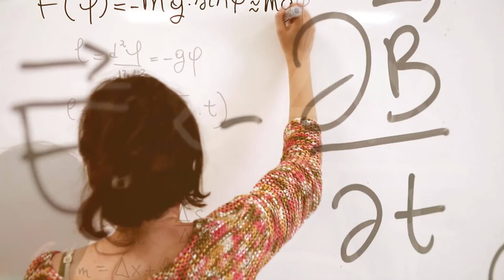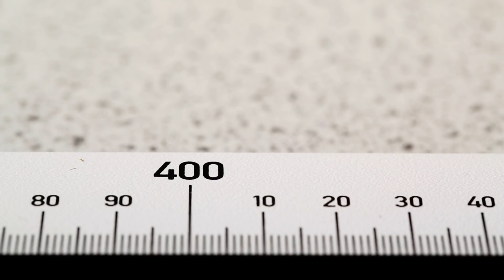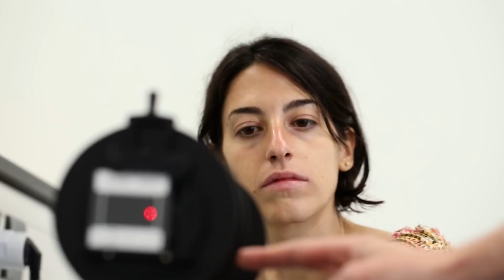BSc/MPhys Physics with Philosophy | University of Lincoln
Find out more about the BSc and MPhys Physics with Philosophy courses here at the University of Lincoln.

📍Address: University of Lincoln, Brayford Pool, Lincoln, LN6 7TS
About the University of Lincoln:

The University of Lincoln is ranked 22nd in The Guardian University Guide 2019, and has been awarded Gold – the highest possible standard – in the national Teaching Excellence Framework, reflecting our exciting teaching, great support for students and excellent employment outcome.

In the National Student Survey 2018, students rated Lincoln in the top 10 in the UK for academic support, learning resources and learning community with several of our courses placed number one overall for their subject areas. Of those studying at Lincoln, 96 per cent were in work or further study six months after finishing their course with more than 80 per cent in graduate level roles!